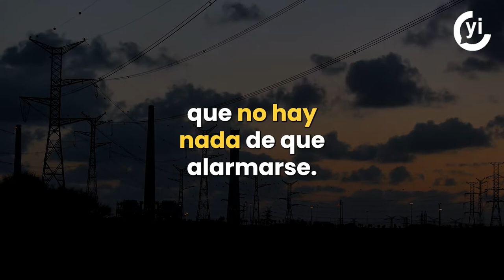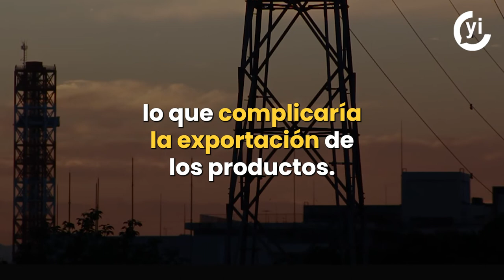¿México podría tener represalias al no cumplir el T-MEC?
Las empresas podrían tener consecuencias del costo de la electricidad y la falta de adhesión de energías limpias, lo que complicaría la exportación de los productos.